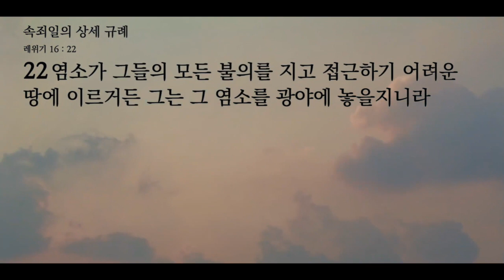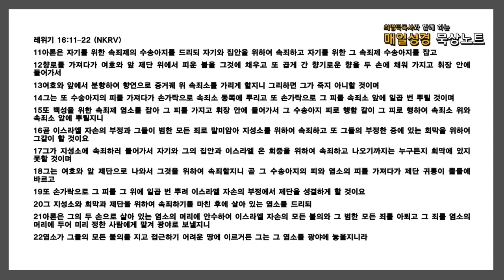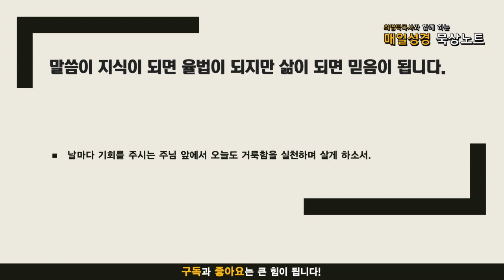매일성경 묵상노트 ㅣ 속죄일의 상세 규례(레위기 16:11-22)